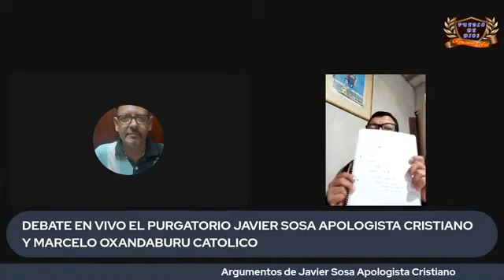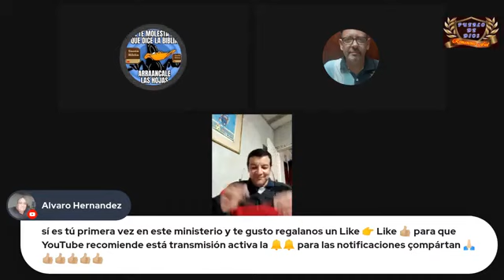DEBATE SOBRE EL PURGATORIO, MARCELO OXANDABURU vs. EVANGELICO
LA EXISTENCIA DEL PURGATORIO